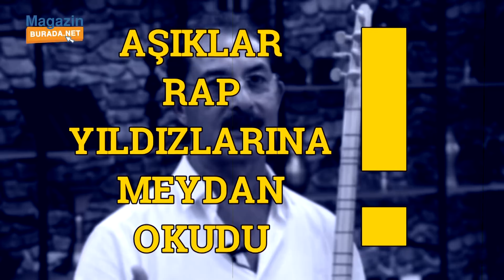Halk Ozanlarından, Ben Fero, Ezhel ve Norm Ender'e Toplu Diss!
Halk Ozanları Mürsel Sinan ve Necdet Kuyumcu gündemdeki Rapçi tartışmalarına sazlı sözlü meydan okudu!Ben Fero,Ezhel ve Norm Ender'i düelloya davet etti!